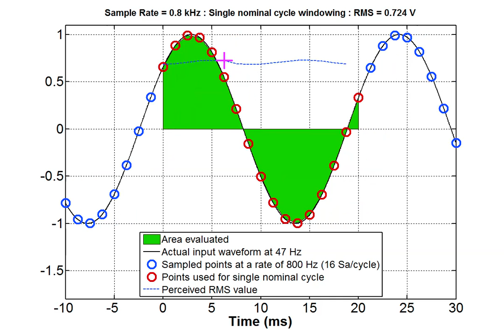Affects of Power Quality On Measurements RMS Example Animation